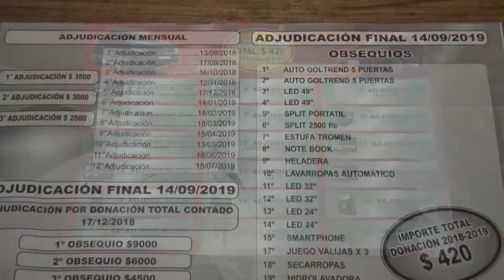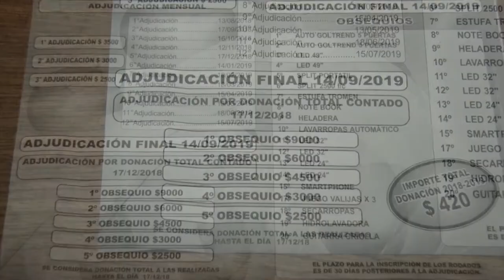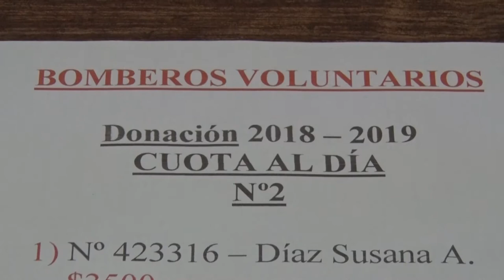GUSTAVO SARGIOTTO PTE COMISION DE BOMBEROS 2º SORTEO CUOTA AL DIA